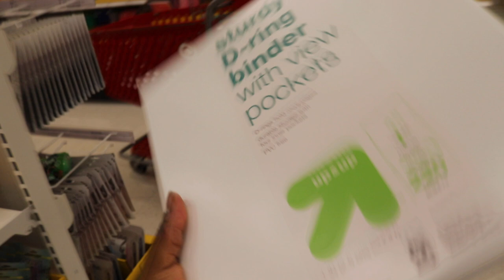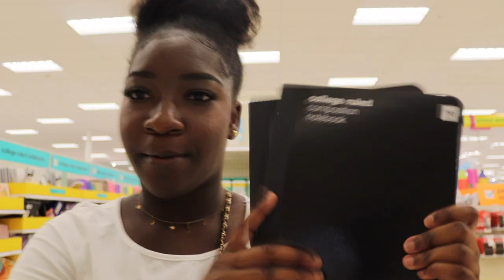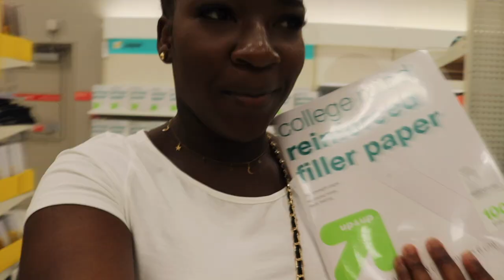Back to school supplies shopping at target 2023 *freshman year*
Come back to school supplies shopping with me for freshman year of high school! :)